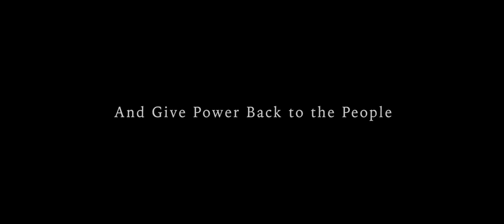THE HEINOUS AND THE SAVED Official Trailer #1 (2019) APUSH Progressivism Movie HD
THE HEINOUS AND THE SAVED is a new dramatic political thriller from Pentagon Pictures and Good Moose Studios that tells the story of a boy from the slums of New York who rises to become a hero and socialist icon.